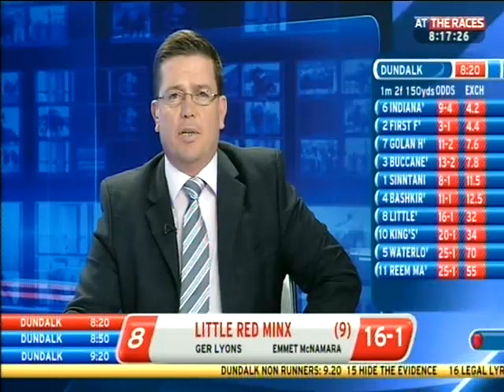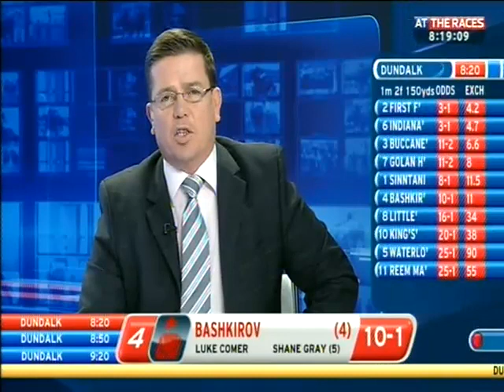Johnny Murtagh exclusive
Top jockey Johnny Murtagh speaks at length to Jason Weaver and Luke Harvey on At The Races and reflects on some career highlights including big-race wins on the likes of Ridgewood Pearl, Sinndar and Yeats.